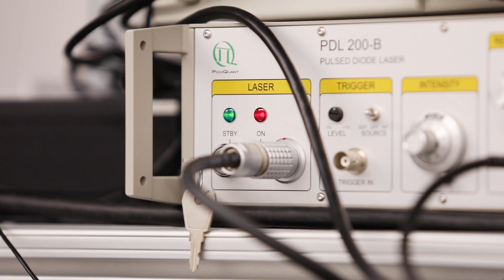Northwestern Chemistry Department: Interdisciplinary Training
Learn more about interdisciplinary training within Northwestern University's Chemistry Department. ____